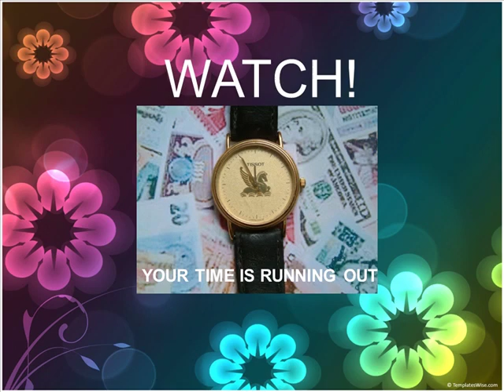Mastermind Is No Game, It's A Big Idea Strategy!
Do you have a big idea? Something you know would work ...
But like most people maybe you don't know where to start, or perhaps you are feeling stuck. Here is the final & definitive solution that implements big ideas like clockwork.   Mastermind and big idea strategies are for everyone, no need to hurry. Mastermind creation power is like a lightning bolt! Of course you are so smart
Realizing and implementing big ideas with brilliant strategies created by a master mind, who does not want to be honored as such a leader? Being a leader means delivering short and long term added value for other people.  Being a master-leader means delivering mountains of added value for other people, today, tomorrow, this year, next year, this decade, next decade, there is no limit to value-creation for other people.
The music you hear on the video is a part of the title song of the double cd Mindwalks in Krystal Musical Tuning. It's a new and different tuning and because you are conditioned from the cradle to the grave by present music and its frequencies, it takes time to unlearn and tune into the new vibrations. For more information and samples of the music